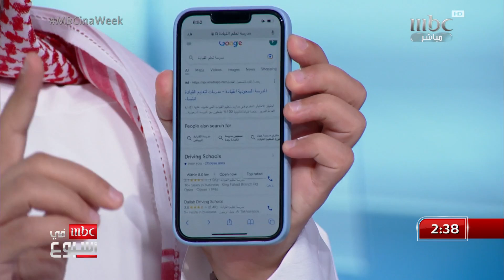ضغط سعودي شديد اللهجة بسبب الإعلانات المسيئة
التفاصيل من ستوديو_الرياض مع يوسف الغنامي